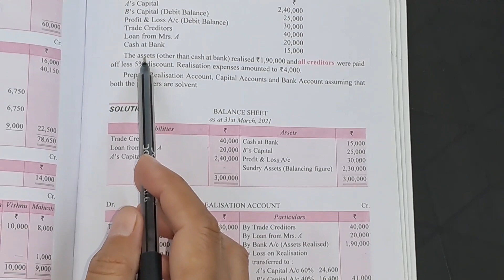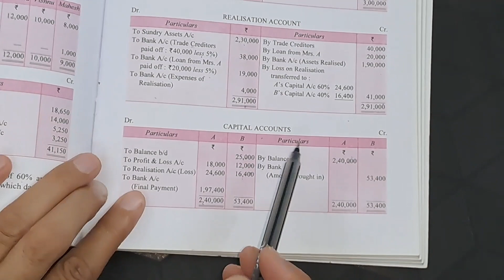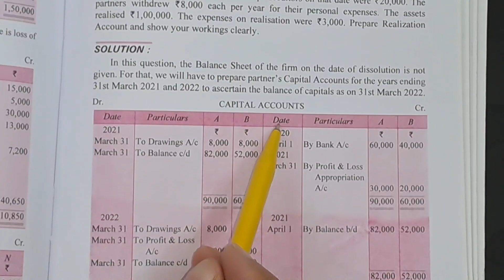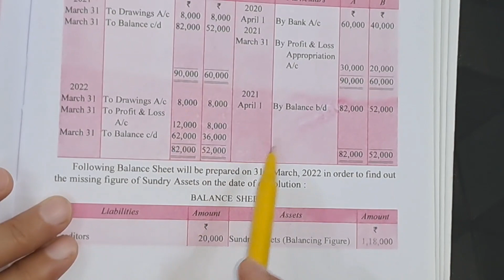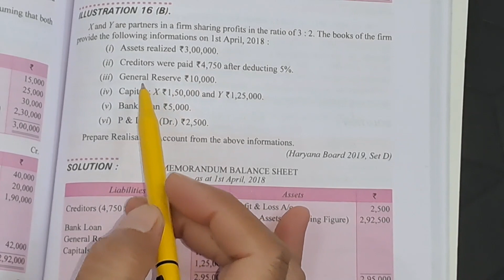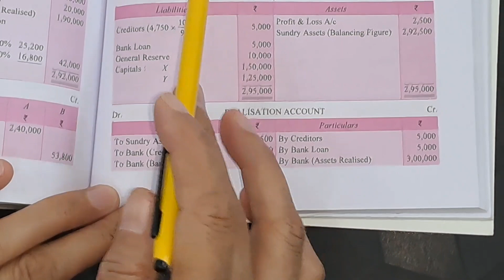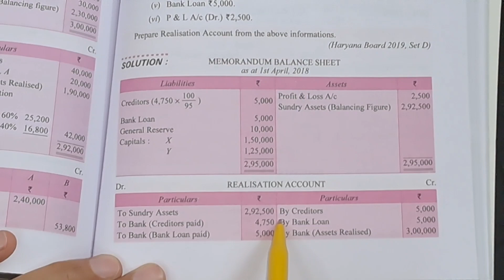DISSOLUTION OF PARTNER PART-3 { CLASS 12 }